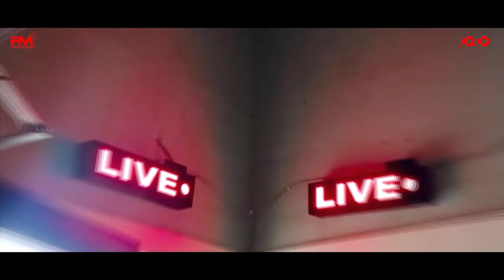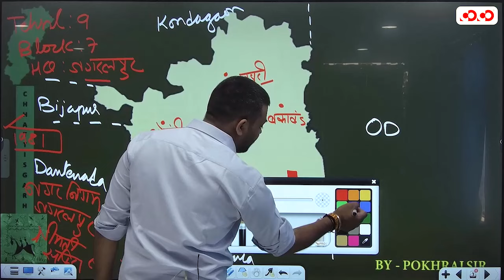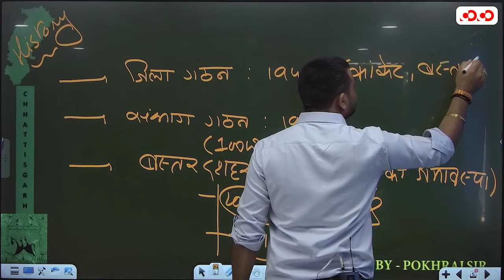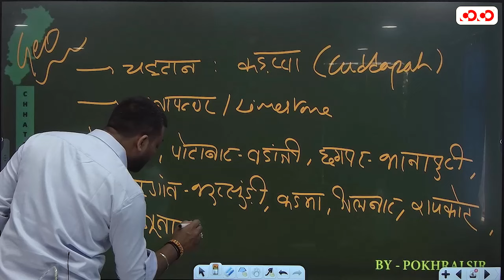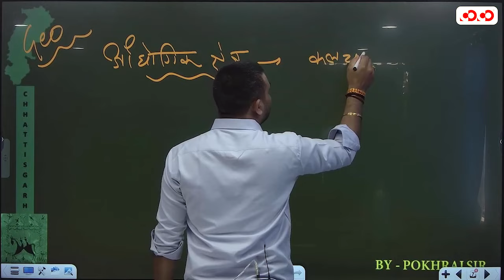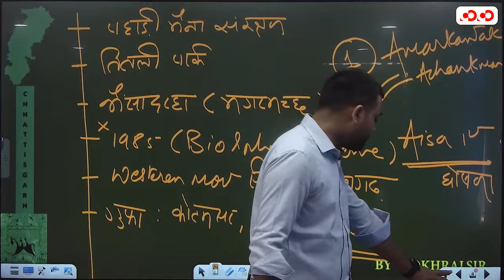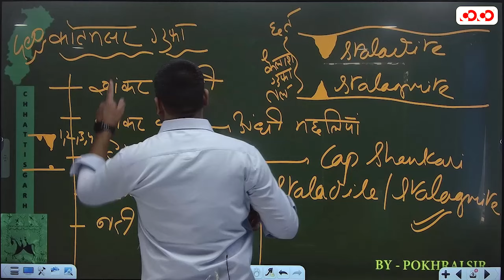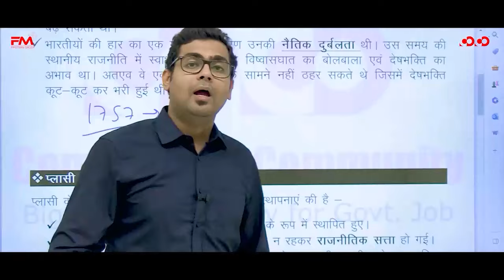CG-GS Live Class by Pokhraj Giri | More छत्तीसगढ़ | Bastar District" ( Lecture - 29 )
हर शनिवार दोपहर 3 बजे से Competition Community ke YouTube channel पर live.